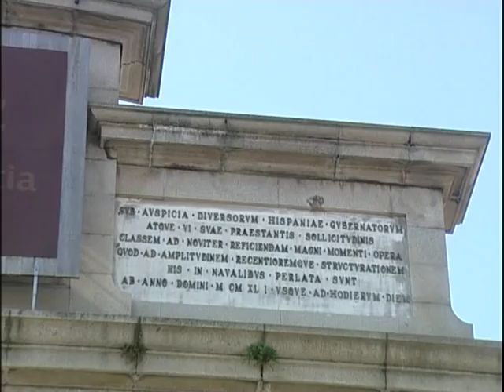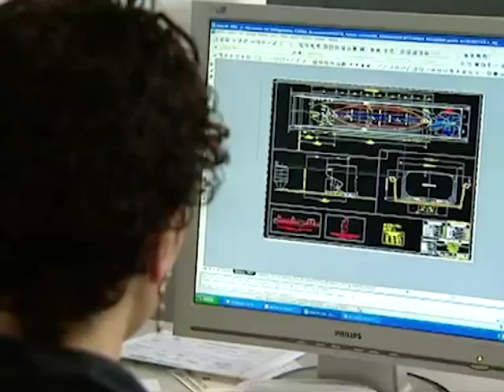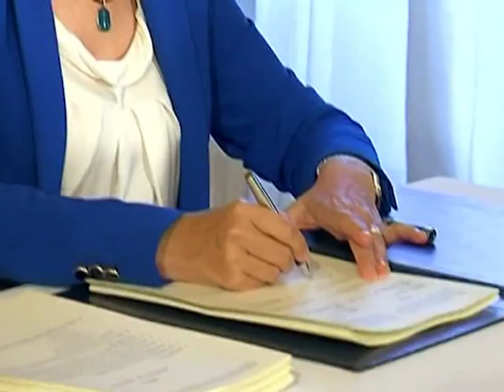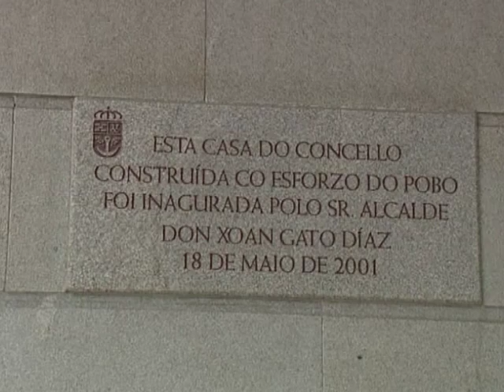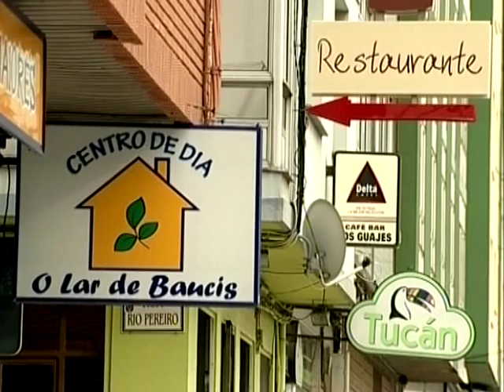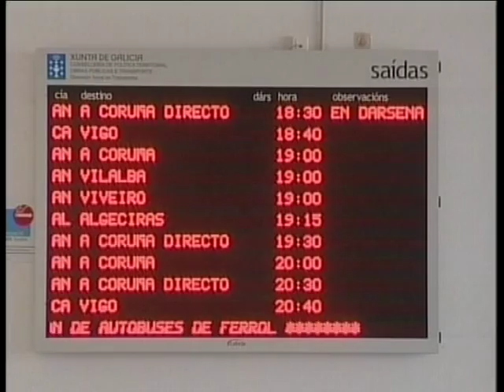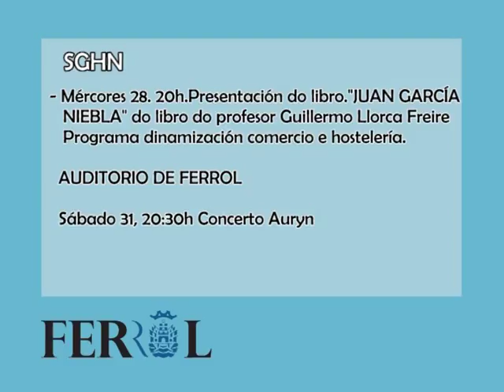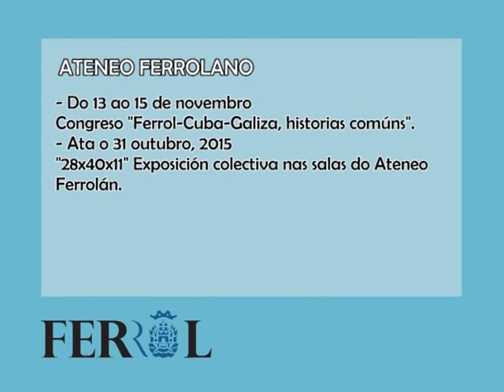MARTES 27 10 2015